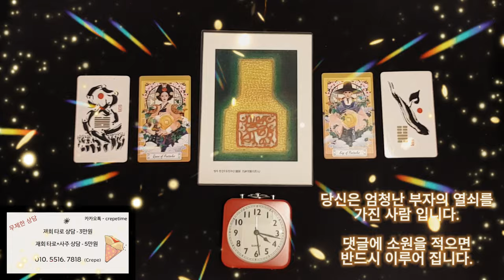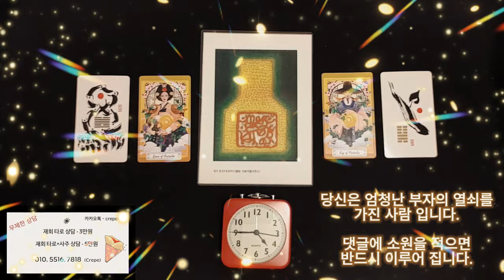필요한 돈이 딱! 들어오는 금전운 명상음악, 당신은 엄청난 부자의 열쇠를 가진 사람 입니다, 당신은 이미 처음부터 부자로 태어 났습니다